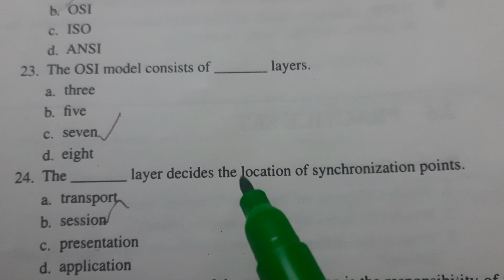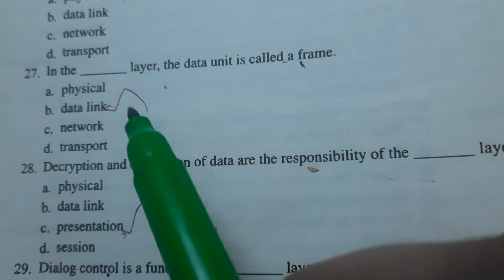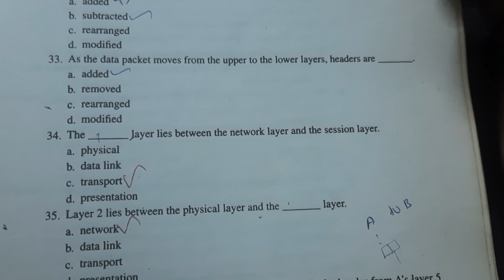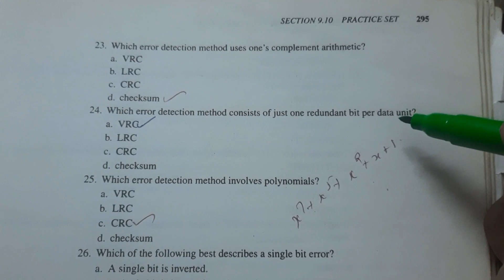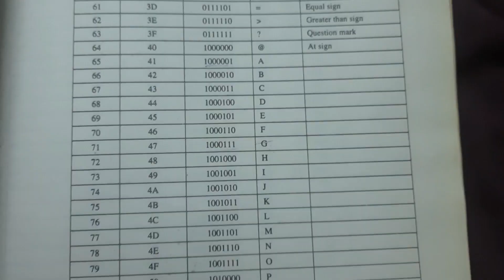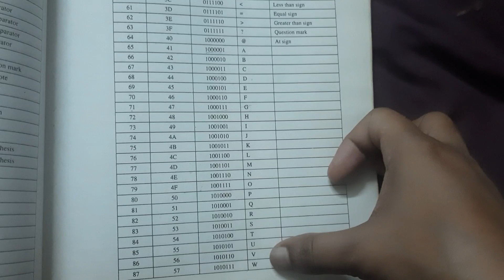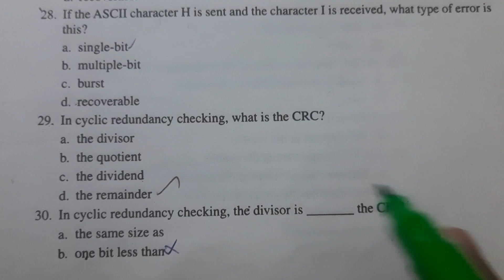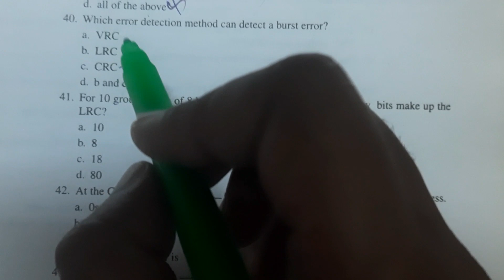OSI model,Error Detection &Correction MCQs|trb,tneb,gate ECE preparation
trb Polytechnic\ ECE study material and problems solving\Indian Service Examination Preparation\GATE PREPARATION\TNEB PREPARATION\TANCET

google
ece tutor
online ece coaching
online ece tutor
online ece practice exams